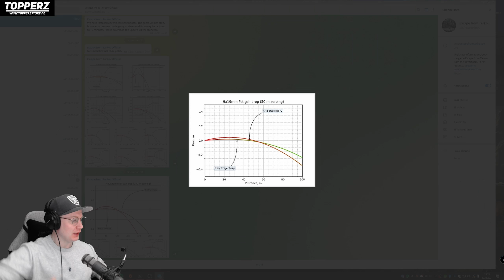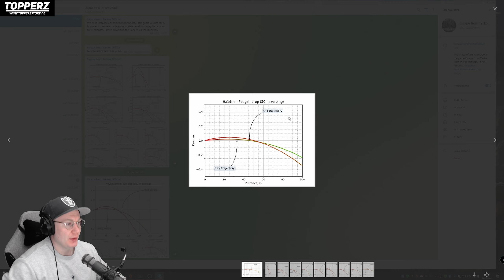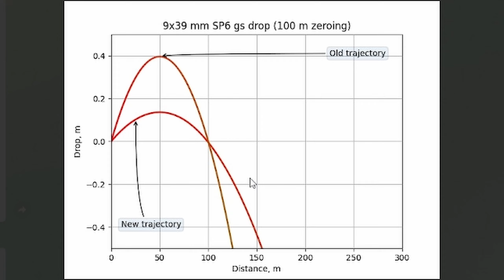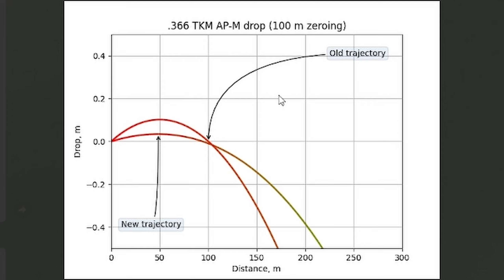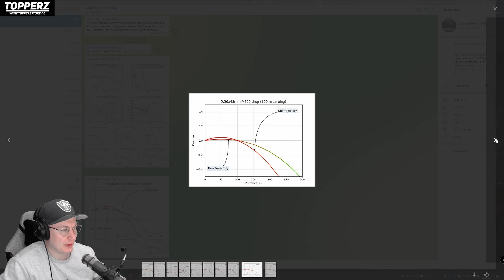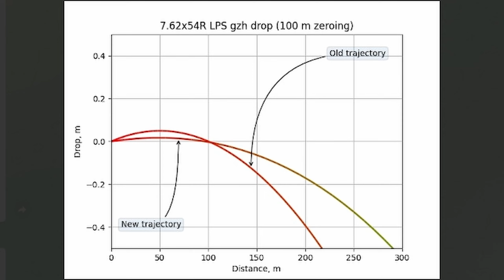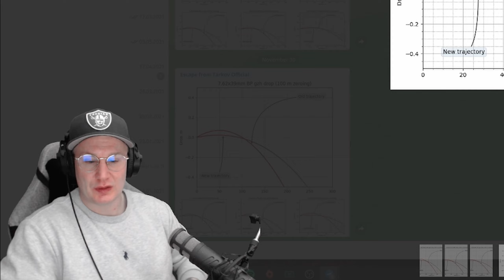ESCAPE FROM TARKOV - Patch 12.12 News zu Ballistik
In diesem Video rede ich über weitere Infos zu dem neuen Patch von Escape from Tarkov. Viel Spaß beim Schauen!

Ihr wollt mich Supporten ? Dann nutzt den untenstehenden Link von Topperz und benutzt zusaätzlich den CODE " PENTA10" um auf eure ganze bestellung 10% Nachlass zu bekommen.

Ausserdem habe ich noch weitere Guides, die euch das Leben in Tarkov ein wenig erleichtern ✓